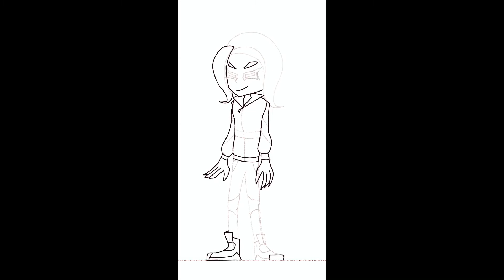Octoling Speedpaint and 200 subscriber special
I'm not usually one to beg you to watch to the end of the video, but please watch to the end of the video because (according to Procreate) this took 12 hours.

I also made an announcement on my discussion page about future content, which there will be more of. I'm hoping to move away from drawing a little more, as I've recently just been using it as content to be posted when I have no ideas. I do have a handful of ideas for Non-Splatoon videos.

For those of you cool people who actually read the description, there's actually a backstory to this drawing.
I was going back through my old drawings when I saw a sketch where I had planned to draw 3, 4, and 8 together. 3 had already been sketched, and I only had 4's head. The 3 was bad, really bad. So what I decided to do was finish the drawing and add in 8. Unfortunately the 8 was just too good, so I decided to make line art and color her in on her own.

Also her jacket looks like laser tag.

Thanks for reading the description, because nobody does that these days.
Stay fresh!